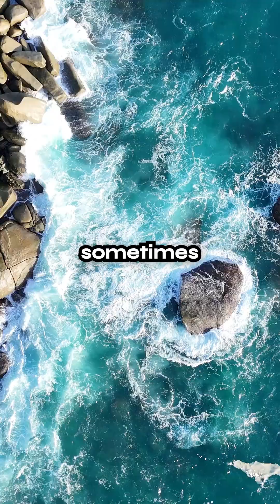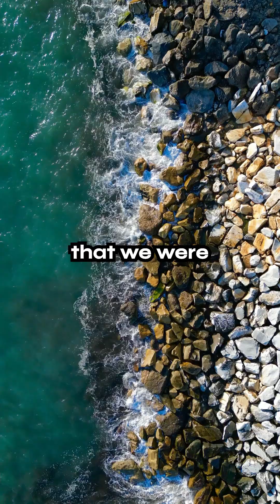My Wedding Started Late And I Love My Husband More Because Of It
in this reddit story i share some shocking family stories drama about My Husband Cheating On Me With Our Son's Girlfriend  how i handled it and how my parent's reaction to it
infidelity / family drama / betrayal / cheating
My Sister Wants Me to Change My Wedding Date – Am I the Bad Guy?